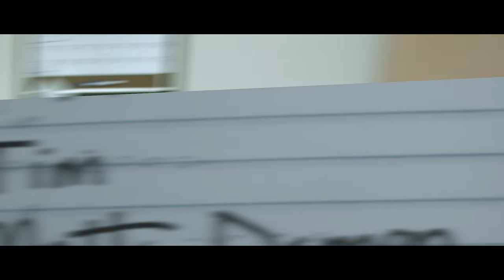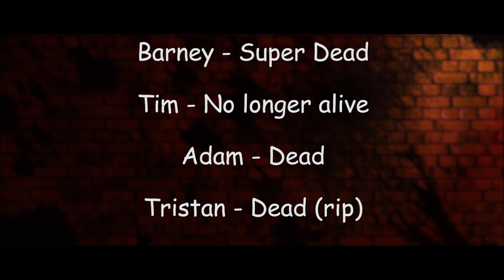EMILY THE MURDERER!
The Office is informed of a killer on the loose but no one takes the threat seriously until it's too late.